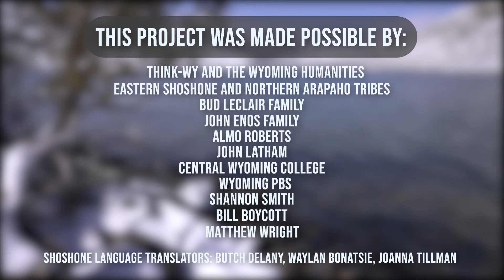PLACE: Chief Washakie Cemetery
Willie LeClair uses hand talk to tell of the importance of the great Chief Washakie and shares information about his gravesite.